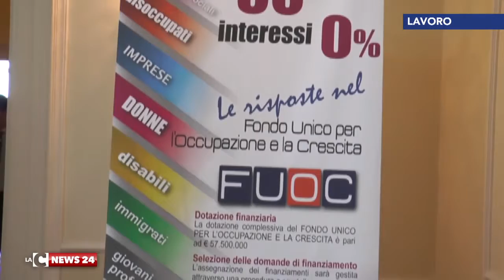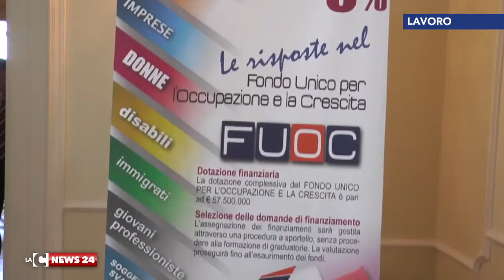Con il Fuoc già 818 posti di lavoro